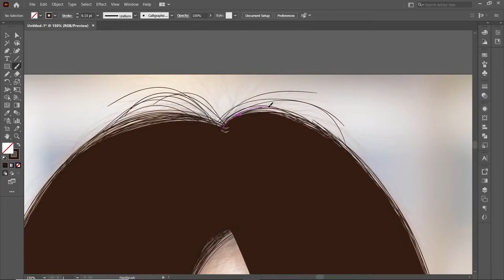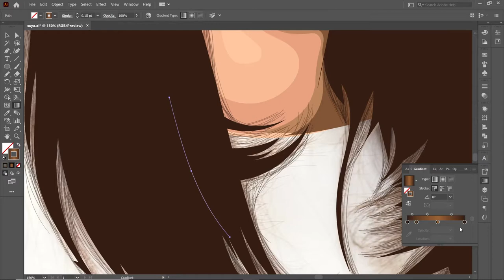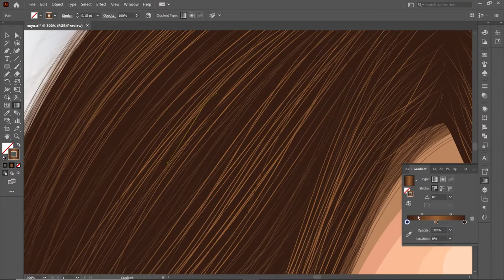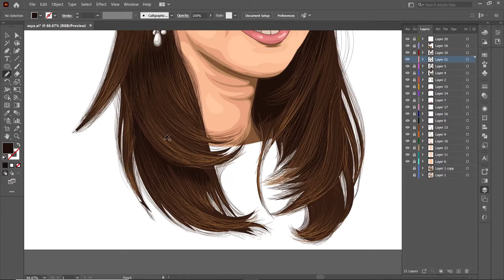How to cartoon | Saya Hiyama | speed art | adobe illustrator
hey guys,
Here is an illustration speed art of cutest weather reporter Saya Hiyama